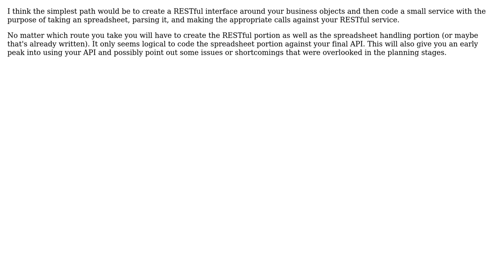Software Engineering: Design Issue: Service layer/ trying to maintain RESTful architecture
With thanks & praise to God, and with thanks to the many people who have made this project possible! | Content (except music & images) licensed under CC BY-SA | Music | Images & others | With thanks to user Mike user Colin Martell and the Stack Exchange Network Trademarks are property of their respective owners. You are responsible for your own actions.